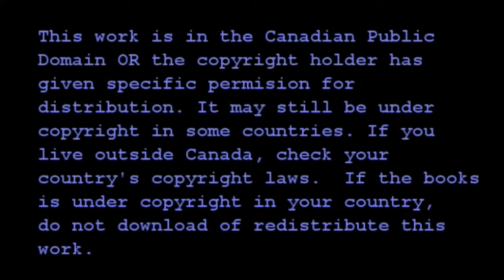Chapter 13 School Days